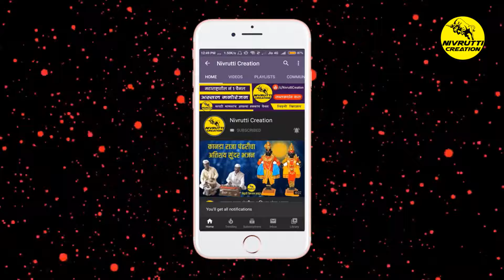आनंद लोकनाट्य तमाशा रंगबाजी 2020 | Nivrutti Creation | Comedy tamasha 2020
Ⓒ Nivrutti Creation 2020 [Copyright]

Caution :⚠️ आमचे कोणतेही व्हिडीओ परवानगी शिवाय डाऊनलोड तसेच अपलोड करू नये. कृपया काळजी घ्यावी.⚠️

आम्ही आमच्या चैनलवर महाराष्ट्राची शान असणारे सर्व लोकनाट्य तमाशा , वगनाट्य , किर्तन,  भारुड , बुरगुंडा , जागरण गोंधळ , या कार्यक्रमाचे विडीयो अपलोड करत असतो . जर आपल्या गावातील कार्यक्रमाचे शुटींग करावयाचे असेल तर खालील ईमेल वर कळवा .

📞- संपर्कासाठी :👇

🚩🚩धन्यवाद !!🚩🚩